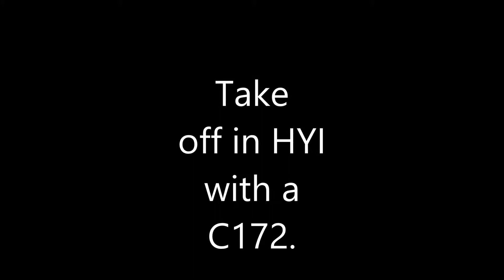Take off and landing with a C172 in HYI.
Taking off to practice RNAV, and then doing the ILS approach for RWY 13 in San Marcos. I hope you guys enjoy it!